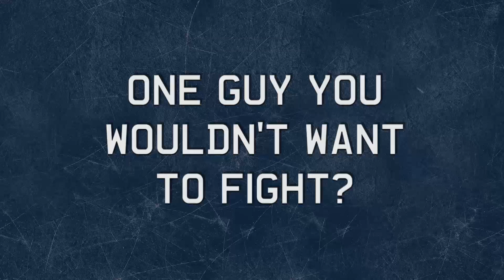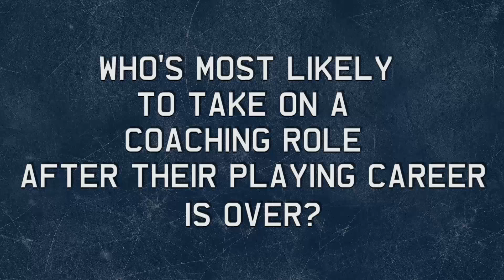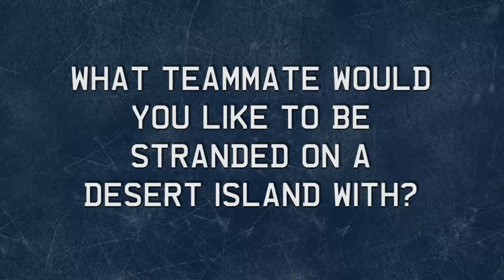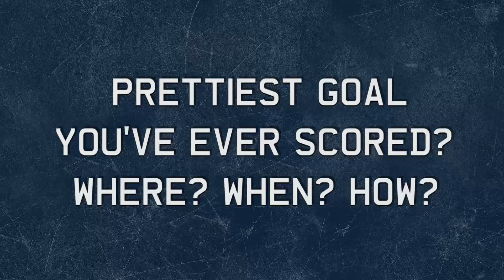20 Questions with Kasperi Kapanen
Kasperi Kapanen gets quizzed by Rich Clune during this edition of 20 Questions.